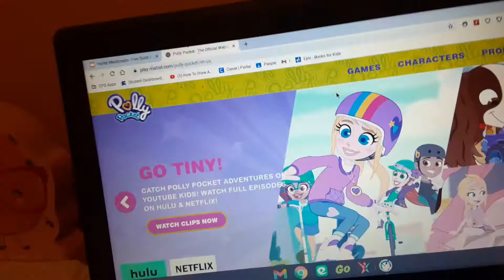Showing you guys the full set of my polly pocket school playset.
So in this video I am going to be showing you the full playset of my polly pocket school playset Make sure to subscribe and turn on the post noficans and give this video a big thumbs up!!!